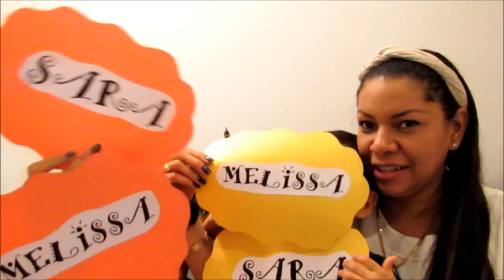TAG ¿QUIEN ES LA MAS? - PRINCESA MIEL BLOG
No resistimos e hicimos otro más, hemos disfrutado y reido mucho durante lo grabamos, ¿Quién es la más? Averigualo con nosotras!